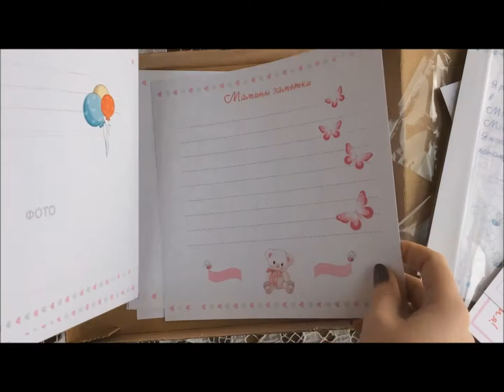Olena Bazyuk материалы TM EK (Евгения Курдибановская)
Обзор посылки от магазина  TM EK (Евгения Курдибановская)